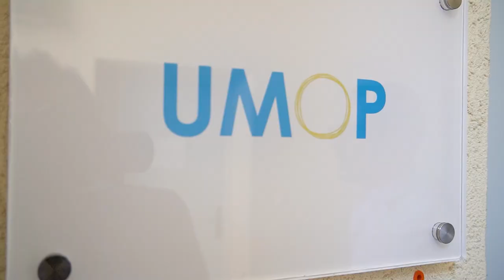Qu'est-ce qu'un médecin pédopsychiatre à l'EPSM de la Marne ?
Le Dr Roberto D'Aprile, 36 ans, est médecin psychiatre et pédopsychiatre référent de l'Unité Mobile d'Orientation Pédopsychiatrique de l'EPSM de la Marne.

Il a obtenu son diplôme de médecine en 2015 à Foggia, en Italie, et a effectué son internat au CHU de Reims de 2016 à 2020. Le Dr D'Aprile a rejoint l’établissement en 2020 en tant qu'assistant spécialiste à temps partagé. En novembre 2022, il est devenu praticien hospitalier contractuel.

Les médecins de l'EPSM de la Marne disposent de services spécialisés en pédopsychiatrie, permettant aux professionnels de travailler dans un environnement adapté aux besoins spécifiques des enfants et des adolescents. Les locaux sont conçus pour offrir un cadre de soins sécurisé, avec des espaces dédiés aux consultations, aux thérapies de groupe et aux activités éducatives.

L'EPSM de la Marne privilégie le travail en équipe pluridisciplinaire, essentiel en pédopsychiatrie. Les pédopsychiatres collaborent avec des psychologues, des éducateurs spécialisés, des infirmiers et d'autres professionnels de la santé mentale, garantissant une prise en charge globale et coordonnée des jeunes patients. Ils bénéficient également de l’appui des spécialistes en pédiatrie pour le suivi somatique des jeunes hospitalisés.

L’établissement propose des opportunités de formation continue et encourage la participation à des projets de recherche, permettant aux pédopsychiatres de se tenir à jour des dernières avancées dans le domaine et de contribuer à l’évolution des pratiques cliniques.

Le Dr Roberto D'Aprile nous ouvre les portes de son service pour nous expliquer en quoi consiste son métier.